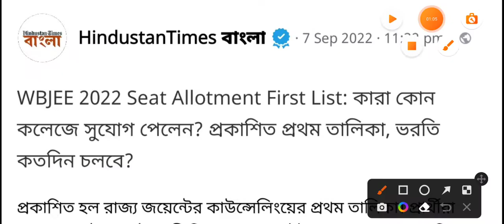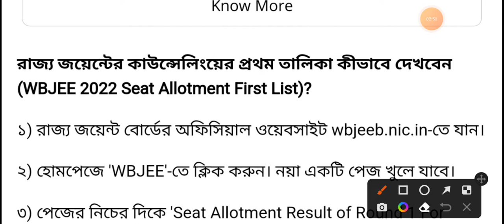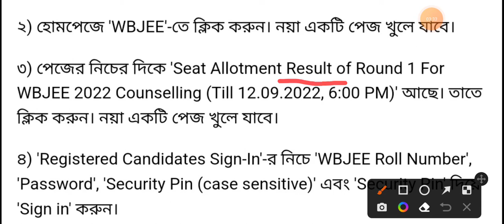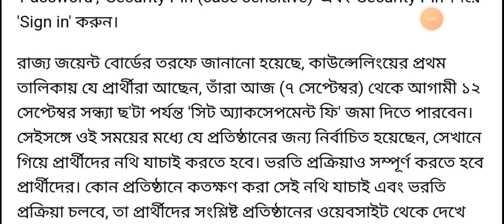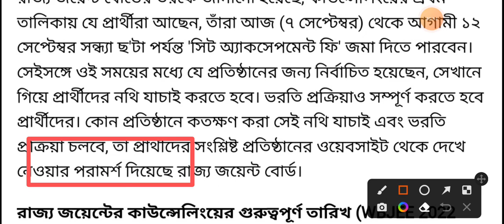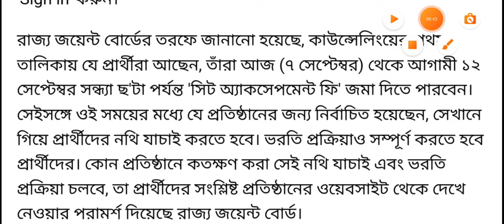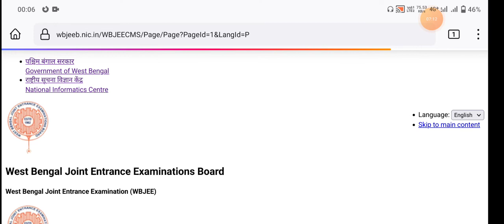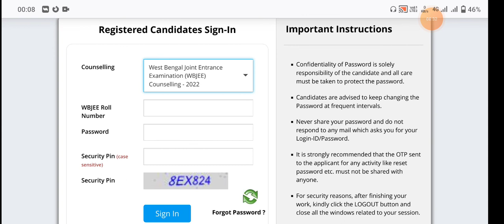How to Check WBJEE Merit List 2022 | Check Your Name in this List | ##NewsQuarry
Well Come to News Quarry YouTube Channel

Subject :-
           🔷🔷  এই ভিডিওর মূল বিষয়বস্তু হল, 2022 সালের যে সকল ছাত্র-ছাত্রীরা পশ্চিমবঙ্গ সরকারের জয়েন্টের পরীক্ষা দিয়েছিলেন তাদের প্রথম রাউন্ডের কাউন্সিলিং লিস্ট প্রকাশিত হয়েছে । এবং তাদেরকে বলা হয়েছে তাদের যে নির্দিষ্ট আইডি পাসওয়ার্ড ছিল সেই আইডি পাসওয়ার্ড দিয়ে লগইন করে তাদের নাম নথিভুক্ত লিস্টে আছে কিনা দেখে নেওয়ার জন্য এবং যদি থেকে থাকে তাহলে যে কলেজে তারা ভর্তির জন্য নথিভুক্ত হয়েছেন সেই কলেজের যোগাযোগ করতে নির্দিষ্ট ডকুমেন্ট নিয়ে গিয়ে এবং আগামী 12-ই নভেম্বর সন্ধ্যা সাতটার মধ্যে ওই ছাত্র-ছাত্রীদের ভর্তির কাজ সম্পন্ন করতে হবে ।
               🔷🔷 তাছাড়াও কিভাবে আপনারা জয়েন্টের এক নম্বর রাউন্ডের লিস্টের নাম এসেছে চেক করবেন নিজের মোবাইল থেকে এই ভিডিওতে স্টেপ বাই স্টেপ দেখানো হলো ।

How to seen Wbjee Round 1 Candidate List 2022

How to Seen WBJEE Candidate List 2022

জয়েন্টের এক নম্বর রাউন্ডের ক্যান্ডিডেট লিস্ট 2022

How to Admission wbjee College 2022

পশ্চিমবঙ্গ সরকারের জয়েন্ট পরীক্ষার ছাত্র-ছাত্রীদের নামের তালিকা 2022

What is document admission in WBJEE 2022

News Quarry